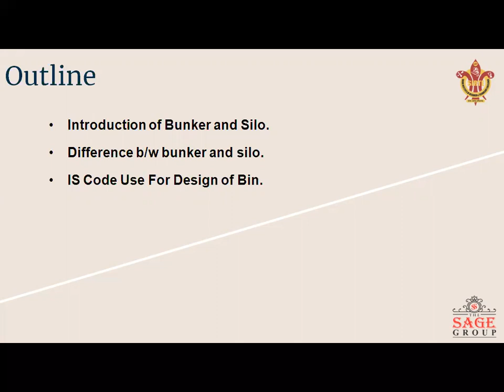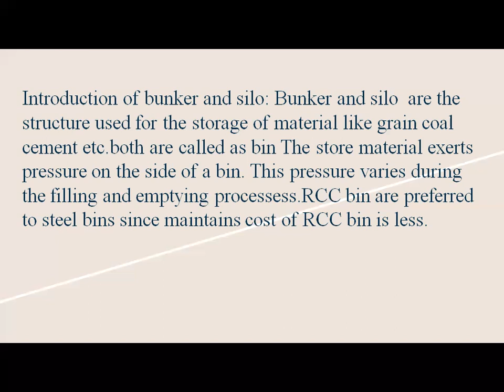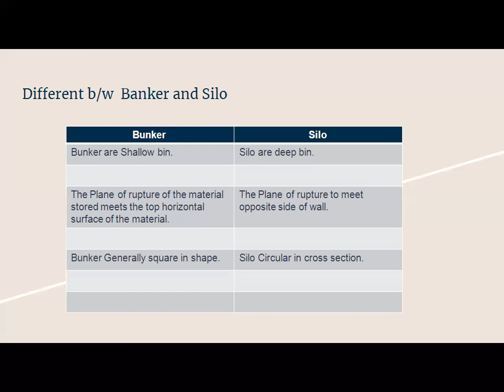Difference between Bunker and silo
Use for Designing of bunker and silo